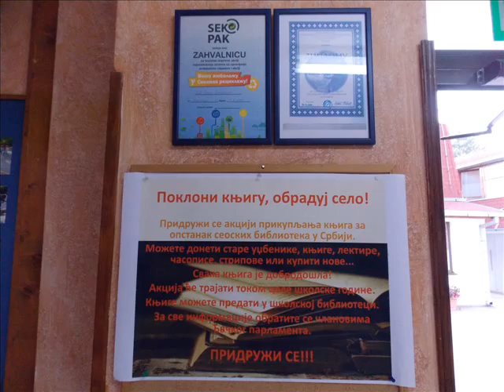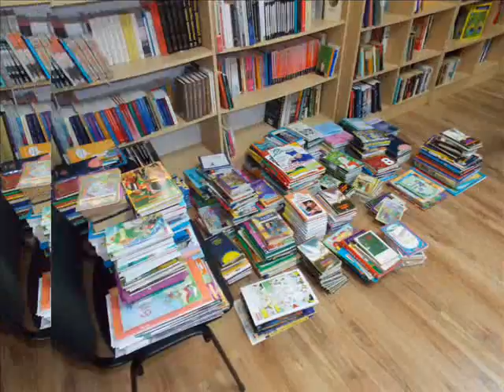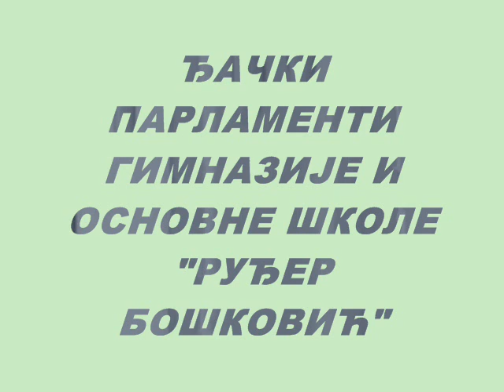Pokloni knjigu, obraduj selo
Akcija Učeničkog parlamenra Gimnazije Ruđer Bošković /  prikupljanja knjiga, udžbenika, dečjih časopisa ( muzičkih diskova, animiranih i dokumentarnih filmova ), sa ciljem pružanja pomoći i podrške učenicima „seoskih“ škola, u formiranju školskih biblioteka.